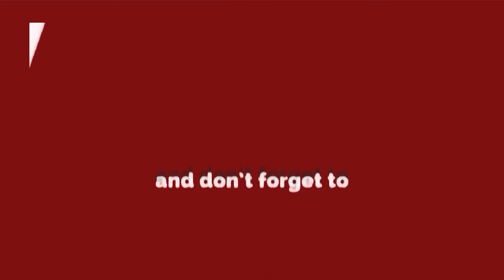अब नेता व्यापारी हो गए है :अनिल बंधु | Jai Parkash Aggarwal || Congress | Chandni Chowk Loksabha